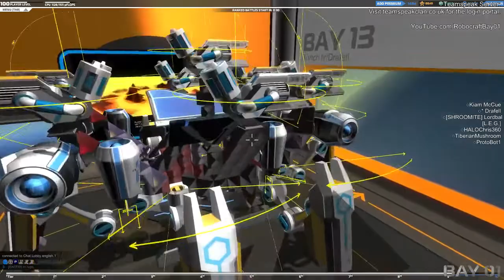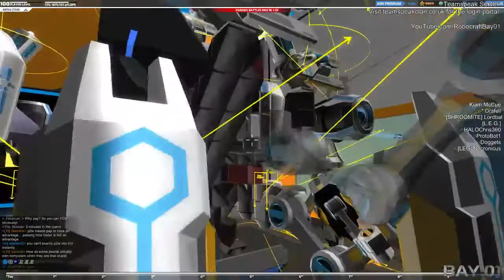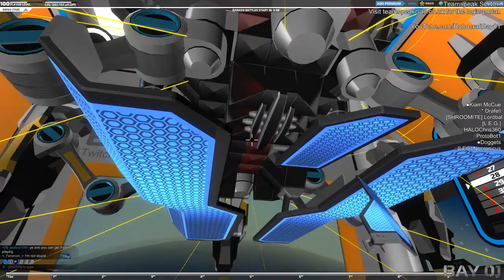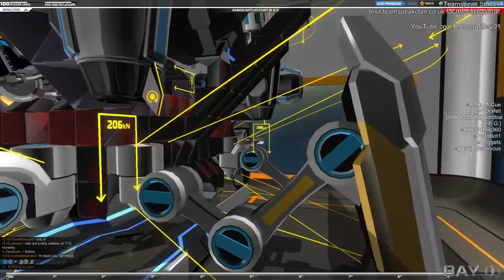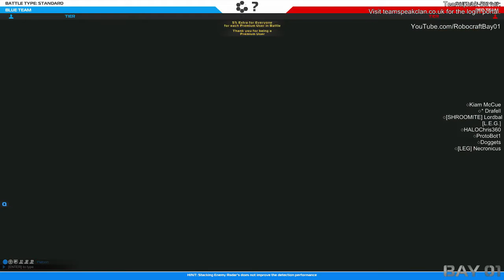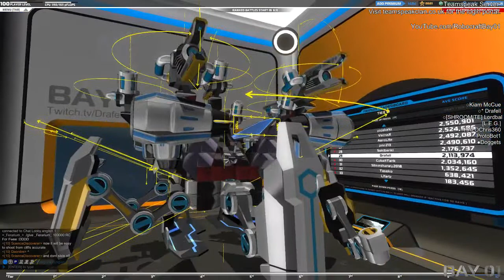Let's Play Robocraft - Rise of the Walkers - 3 / 4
A marathon 6 hour play session of post-Rise Robocraft.

In part 03 I start out on the journey of building a new kind of flying spider bot thingy of doom.

Play Robocraft for free!

System Specs:
Processor: i5-3570k @ 3.4Ghz
Motherboard: ASRock Z77 Extreme 4
Graphics: Sapphire Radeon HD 7850 OC
RAM: 8gb G-Skill DDR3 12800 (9,9,9,24)
Hard-disk: 128gb OCZ Agility 4 SSD (O/S), 2TB Western Digital Caviar Sata-III and 500GB Sata-1 conventional drive